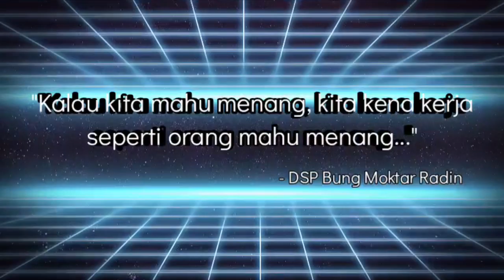Himpunan "First Time Voters" - Bung Moktar Radin